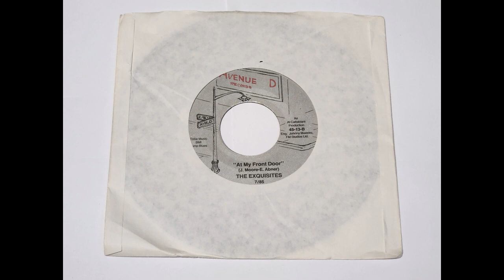At My Front Door - The Exquisites